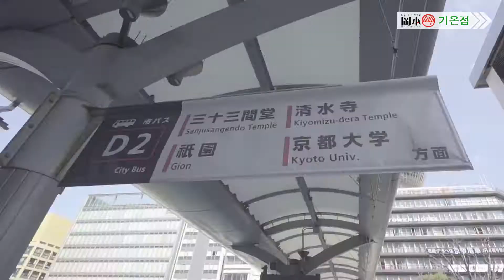렌탈 기모노 오카모토 기온점으로 오시는 길